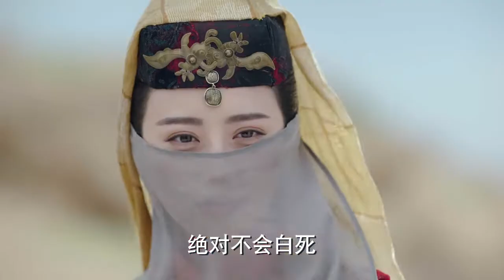《火王之破晓之战》仲天顺利解救昊玥李盈，奉剑霸气宣言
《火王之破晓之战》已经开播啦！帮助我们翻译更多的字幕，成为它独家的小主人吧。点击链接：
Click the setting button - add subtitles to become a subber of " The King Of Blaze"！Let more people like you to enjoy it！